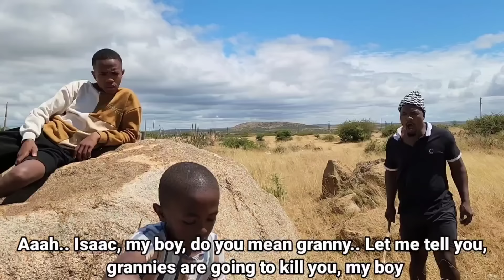April Videos🤣 Enjoy 🤣